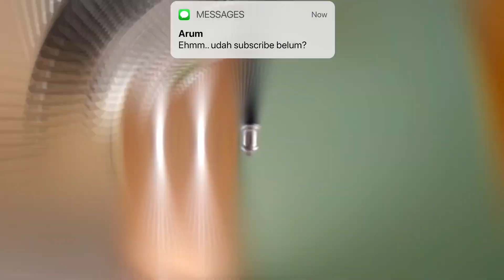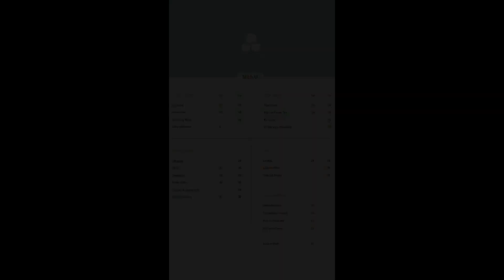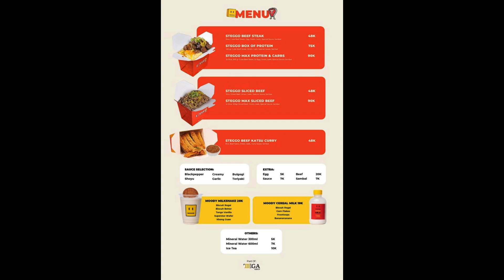MALAR COFFEE - REKOMENDASI COFFEE SHOP SEMI OUTDOOR LUAS DI TEBET JAKARTA SELATAN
📍Malar Coffee
Jln. Tebet Barat 4 No. 11 Jakarta Selatan